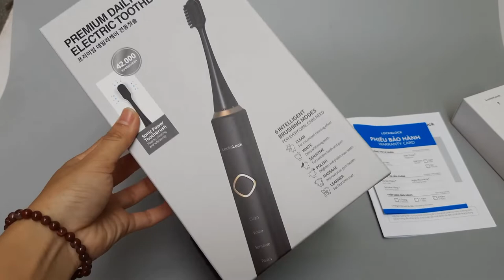Bàn Chải Răng Điện LocknLock ENR636BLK - Giúp Răng Trắng Khỏe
- Thương hiệu: Chính hãng Lock&Lock (logo mới của hãng LocknLock)
- Mã Sp: ENR636BLK
- Bộ sản phẩm bao gồm: 1 thân bàn chải điện + 1 đế sạc + 3 đâu bàn chải + hướng dẫn sử dụng + 1 phiếu bảo hành chính hãng.
- Sử dụng bàn chải răng điện LocknLock ENR636BLK giúp răng sạch bóng, trắng răng hiệu quả với tần số rung 42.000 lần/phút
- Có chế độ massage cải thiện sức khỏe răng nướu
- Rất tốt cho răng nhạy cảm và tốt cho nướu
- 6 chế độ chải răng bao gồm:  làm sạch (clean), làm trắng (white), cho răng nhạy cảm (sensitive), làm bóng (polish), chế  độ massage, cho người mới (learner)
- Pin sạc không dây siêu khỏe, bền bỉ. Trung bình sau 3 tuần mới cần sạc. Khi sạc đặt vào đế sạc là pin được nạp điện. Đế sạc sẽ kết nối với củ sạc điện thoại. (Lưu ý trong sản phẩm không bao gồm củ sạc)
- Bàn chải điện được thiết kế chống nước
- Hãy sử dụng bàn chải điện để có nụ cười tươi xinh

♥ Shop xin chân thành cảm ơn ♥